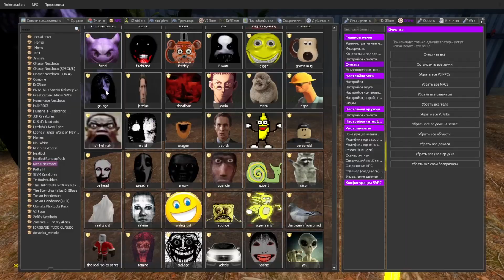Edward Nextbots Family In a cage (Gmod)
Hello, my viewer. If you liked the video, please like it, comment and share your opinion with me. I'll be sure to respond to your comments! There will be Garry's Mod videos on my channel! And other popular characters!